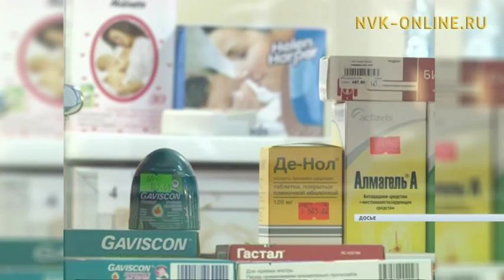Лекарства с похожими названиями запретят в России